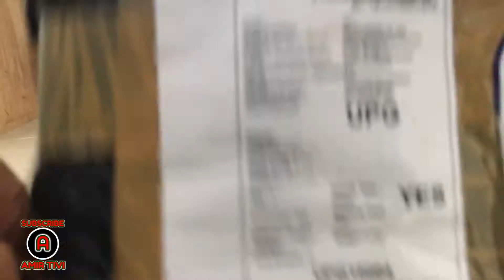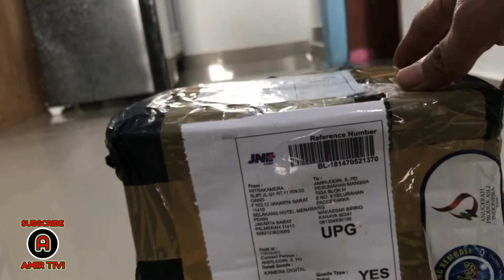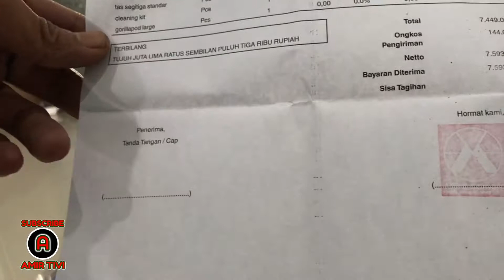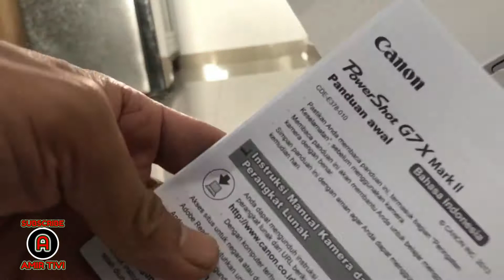UNBOXING DAN REVIEW KAMERA VLOG MUNGIL CANON POWERSHOT G7X MARK II